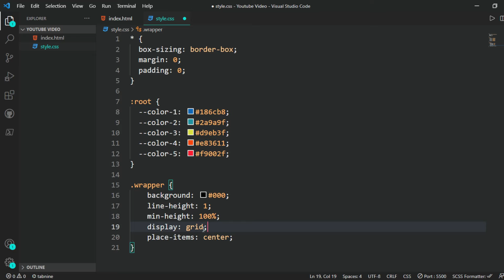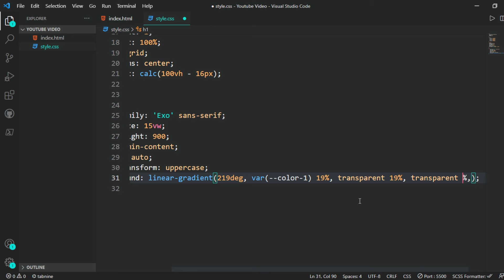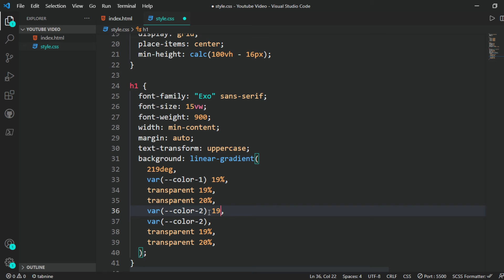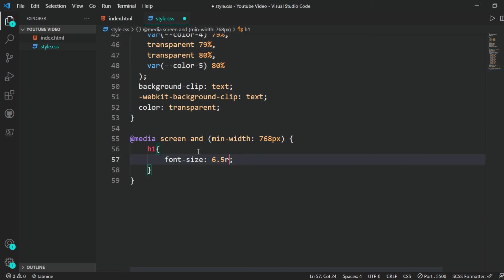Multi color text with css | Html5 Css3 Tips and Tricks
Coding BD given Multi color text with css. You can Build gradient text background. It is the most important part Of css text effects. Here we use html css gradient effects, We have given more importance to css linear gradient. You can add multicolor text. They were an important part of How to add Multicolor Text with CSS,  because they needed to be Html5 Css3 Tips and Tricks. I hope You enjoy this video. Thank you so much.